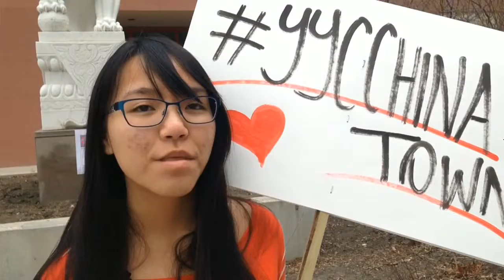Saving Calgary's Chinatown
Supporters gather at the Chinese Cultural Centre to show off their culture and to raise awareness about potential changes to the historic community